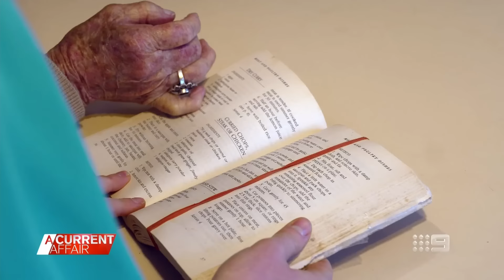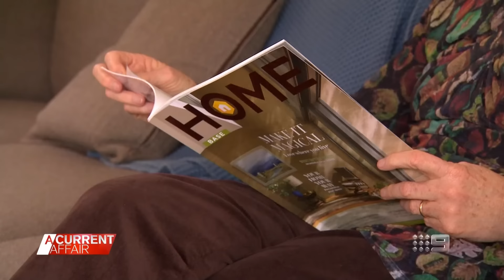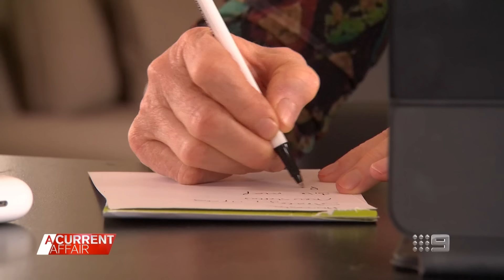Unlikely pair benefits from unique solution to the housing crisis | A Current Affair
| Housemates Marjorie and Sabrina have found each other in the middle of a nationwide housing affordability crisis. (Broadcast 13 August, 2024)